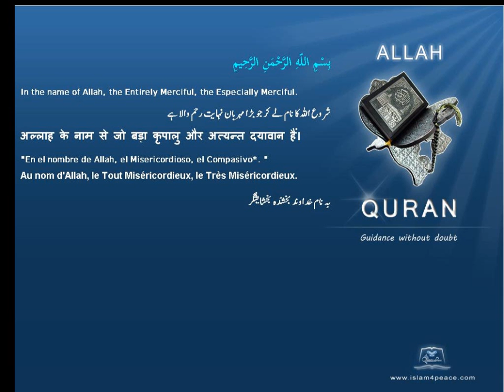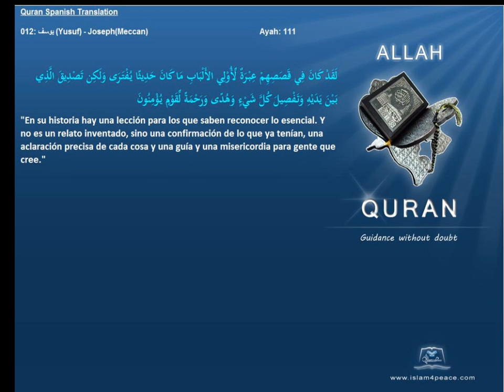Quran Spanish Only 012 يوسف Yusuf JosephMeccanIslam4peace com